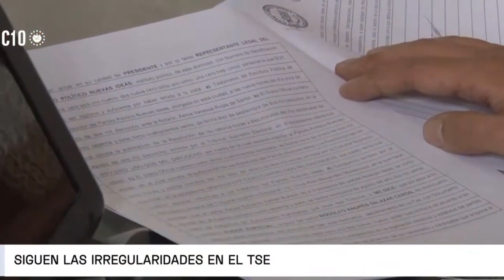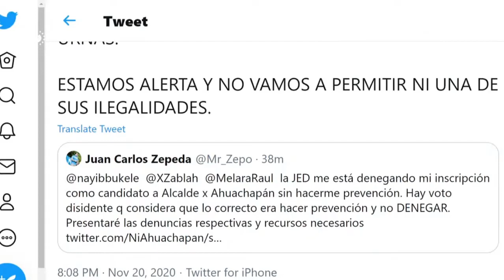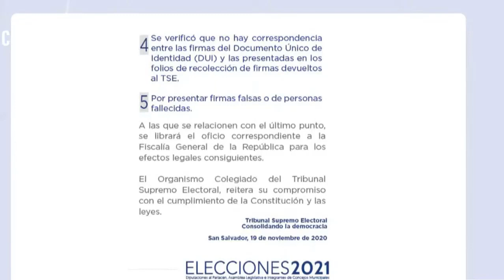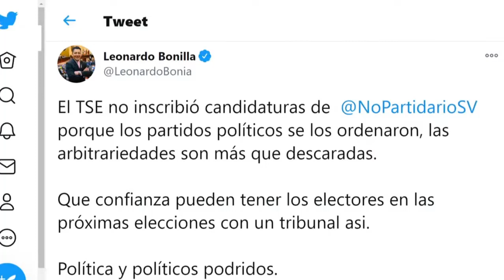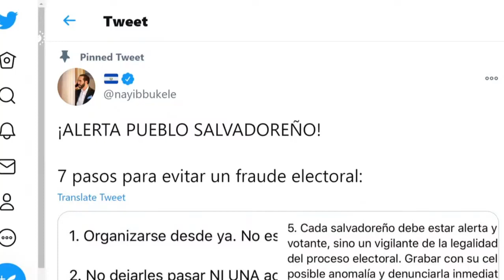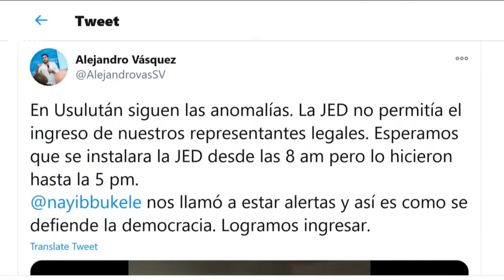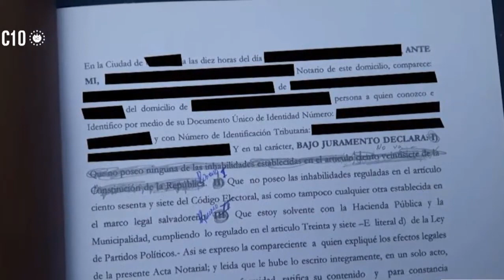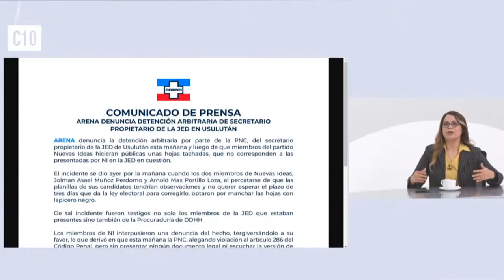Se Metieron con la Menos Indicada. La Dejaron Fuera de las Elecciones. La Entrevista a Thania Pastor